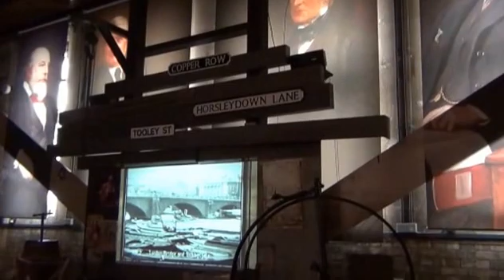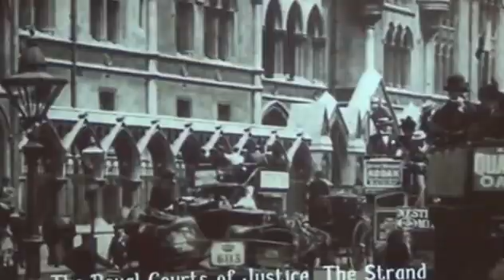27 septembre 2016 - Londres - Tower Bridge - vidéo 3